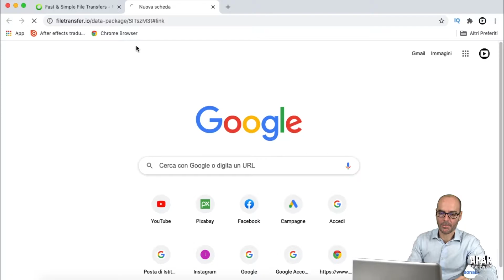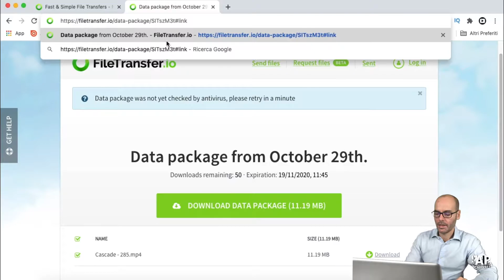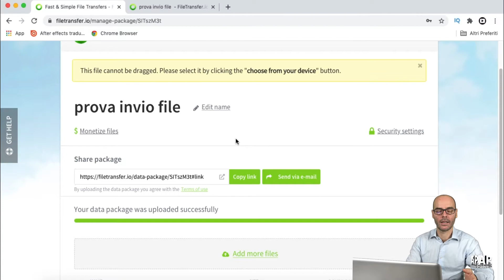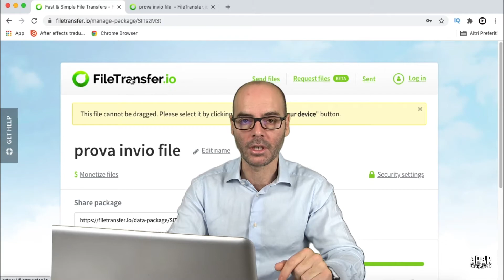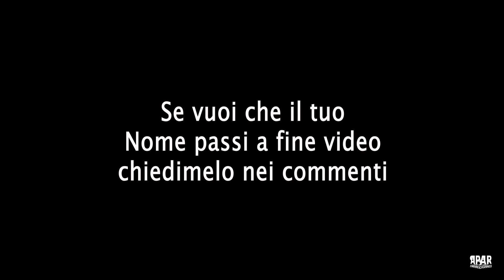Come trasferire FILE di Grosse dimensioni "6 GB" con FILETRANSFER.IO gratuito. Alex P.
Ciao amici, oggi vi porto un TUTORIAL per invio di file di grosse dimensioni fino a 6 GB gratuitamente.
Filetransfer.io è l’alternativa a wetransfer online che ti permette di inviare via email fino a 6 gb di file. In grado di trasferire fino a 50 file alla volta, questo strumento è perfettamente adatto per i professionisti o gli studenti che devono condividere appunti o libri.
Il link di condivisione resta attivo per ben 21 giorni nella versione di prova e fino a 3 mesi in quella a pagamento. Puoi inviare foto, video, documenti o presentazioni e se perdi la connessione durante il caricamento, il sito lo riprende da dove si è interrotto.
PRO:
-Trasferisce un massimo di 6 gb di file.
-Perfetto per condividere file, foto o video.
-Il link resta attivo per 21 giorni.
CONTRO:
-Questo strumento è interamente in inglese.
-La versione premium ha molte più funzionalità.
-Sembra essere un po’ lento.